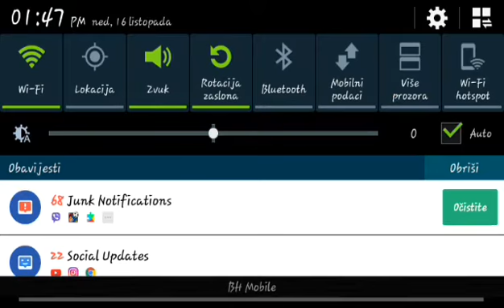☺I am winner !-Fifa mobile(17)